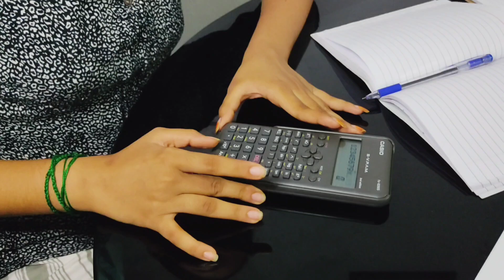ഒരു Calculator അപാരത 😂🤭 #+1#highereducation#highersecondary#studyvlog